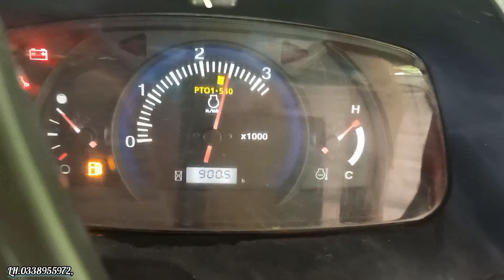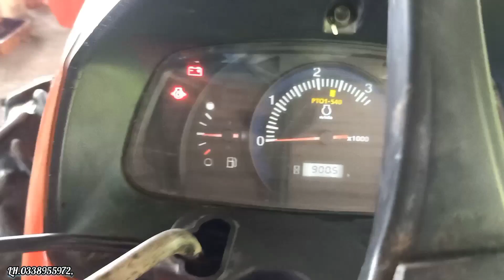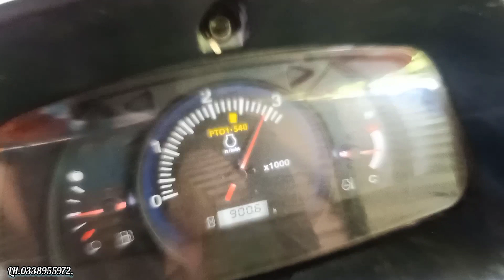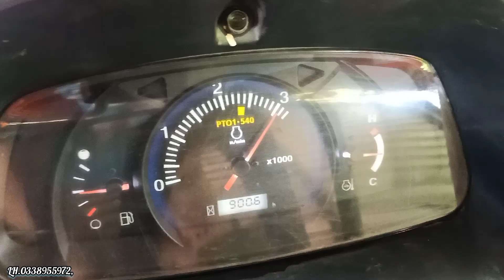hàng về đây các bác. Kubota 5018 đẹp. 📲📞 liên hệ 0338955972;